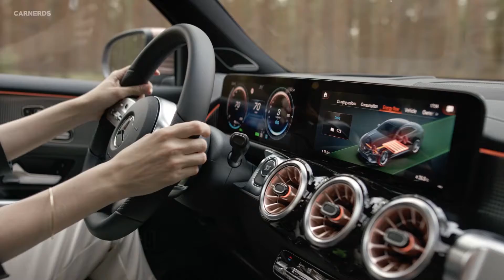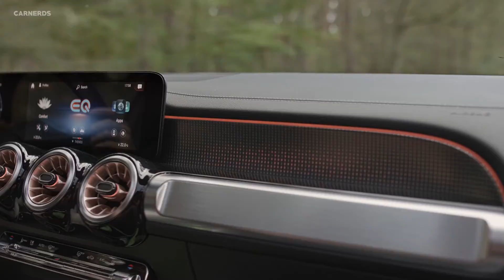2022 Mercedes EQB | Electric SUV First Look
Whether a large nuclear family or a small extended family: as a seven-seater, the new EQB offers space for many family constellations and a wide variety of transport needs. This gives it an exceptional position not only in the compact segment, but especially among electric cars. The two seats in the third row can be used by people up to 1.65 metres tall, and child seats can also be fitted there. The new EQB will make its debut at Auto Shanghai 2021 (21 to 28 April 2021). Following the EQA 250 (combined electrical consumption: 15.7 kWh/100 km; combined CO2 emissions: 0 g/km) it is the second fully electric compact car from Mercedes-EQ. The powerful and efficient electric drive, clever recuperation and predictive Navigation with Electric Intelligence are just some of the features that link it to the EQA. The market launch in China is scheduled for this year. After Europe, the international version of the EQB, produced in Kecskemét, Hungary, will be launched at the end of the year, followed by the US market launch in 2022.

“With the all new EQB we have created an iconic electric SUV that takes the heritage of our boxy off-road vehicles and transforms this into the future. We combine the significant boxy silhouette with futuristic elements such as the black-panel front to create the extraordinary look of the vehicle”, says Gorden Wagener, Chief Design Officer of Daimler Group.

In China, the new EQB is being launched as a fully equipped top-of-the-range model with AMG Line and an output of 215 kW. In Europe, right from the start customers will have the choice between several models with front-wheel and all-wheel drive and various power levels, some rated at over 200 kW. The usable capacity of the batteries in Europe is 66.5 kWh. These batteries are manufactured at the Daimler plants in Kamenz (Germany) and Jawor (Poland). A particularly long-range version is also planned. The electrical consumption of the EQB 350 4MATIC in Europe, NEDC1: combined electrical consumption: 16.2 kWh/100 km; combined CO2 emissions: 0 g/km, range 478 km; WLTP6: combined electrical consumption: 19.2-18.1 kWh/100 km; combined CO2 emissions: 0 g/km, range 419 km.

Production of the EQB will commence in 2021 at two sites forming part of the production network of Mercedes-Benz Cars: at the Hungarian Mercedes-Benz plant in Kecskemét for the global market and at the German-Chinese joint venture BBAC in Beijing for the local market. Preparations, including staff qualification processes and reconstruction work, have already commenced at the plants. The EQB compact SUV will be the first purely electrically powered production vehicle from Hungary and will supplement the plug-in hybrid portfolio which comprises the CLA and CLA Shooting Brake. The A-Class will also be produced with plug-in hybrid drive at Kecskemét in future as well as at the German Mercedes-Benz plant in Rastatt, where the EQA is built.